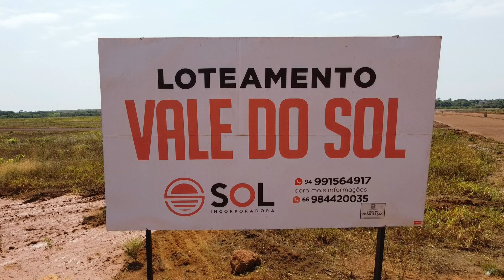Vale do Sol Loteamento em Conceição do Araguaia Pará saída para Floresta do Araguaia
Novo loteamento em Conceição do Araguaia, Vale do Sol. Venha conhecer onde poderá ser, o local da REALIZAÇÃO dos seus sonhos 💃🕺 e @JDronesJohriel te leva nas alturas a conhecer todo o novo empreendimento e que vista linda viu 🤓🌻🍀🌞

🍀☘️ SEJA MEMBRO e peça seu conteúdo digital, foto e vídeo 🙂😉
☘️🍀 Clica em VALEU DEMAIS e doe o quanto quiser

📱📞QUER FALAR COMIGO🧏‍♂️❓ME CHAMA NO ZAP 📲 _(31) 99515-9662_ ☎️

💃J Drones também é cultura🕺jdronesjohriel
🚧 Segue eles 💃🕺

FILMAGENS: 27/08 e 17/09/2023 Agosto e Setembro ♻️ J Drones @JDronesJohriel @JDrones
⚙️🛠️ Equipamentos, Softwares e acessórios utilizados:
✅Shazam 💥
✅Filmora X 💥
✅SnapTube 💥
✅ToConvert 💥
✅Notebook Vaio Fe15 💥
✅Aplicativo de voo DJi Fly 💥
✅PowerPoint Microsoft Office 365 💥
✅Smartphone Xiaomi Redmi Note 10 💥
✅Emulador de Android para PC MEmu 💥
✅Sistema Operacional (SO) Windows 11 💥
✅Drone e rádio controle DJi Mavic Mini 2 💥
✅Adaptador de cartão Micro SD USB 3.0 Netac 💥
✅HD externo Seagate Basic Portable Drive 2TB USB 3.0 💥
✅Pincel, pano e chave Philips para limpeza e manutenção 💥
✅Kit Teclado e mouse sem fio Multilaser 2.4ghz USP preto 💥
✅Cartão micro SD SanDisk Extreme Pro classe 3 A2 128GB 💥
✅HD Externo Portátil Touro Mobile MX3 1TB USB 3.0 Hitachi 💥
✅Base suporte Notebook Multilaser Gamer Cooler Led Ac292 💥
✅Apple iPad Mini 5ª Geração 2019 A2124 64GB 7.9" Cinza Espacial 💥
✅Cadeira secretaria giratória JSerrano azul com braco digitador ajustável 💥
✅Carregador portátil Powerbank Xiaomi Redmi 20000 mAh qc3 USB tipo C 💥

🎯 Vale do Sol Loteamento em Conceição do Araguaia Pará saída para Floresta do Aaguaia de frente pro Jardim Araguaia

🎵 Track Info: Title: Bamboo Groove by tubebackr Genre and Mood: Dance & Electronic + Calm 🎧 Available on: Spotify: ttps://
✅ About using the music: - You MUST include the full credits in your video description.
- You MUST contact the artist if you wish to use the music on any kind of project outside of YouTube

@JDrones johriel j drones johriel jdrones @jdronesjohriel viral manobras com drones manobrasdrones drone manobras dronemanobras drone dji mini 2 @dronedjimini2